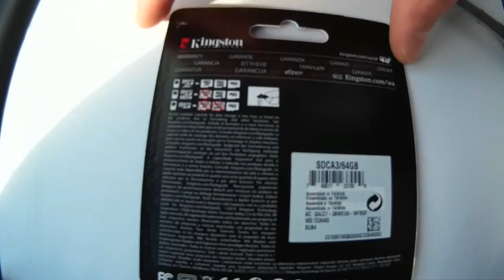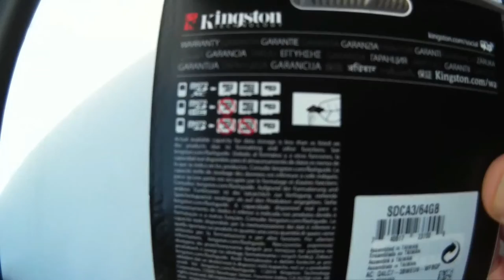KINGSTON SDCA3/64GB microSDHC/SDXC карта памяти + адаптер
моя покупка в интернет магазине для мое видеокамеры Sony hdr-cx625.UHS-I Speed Class 3